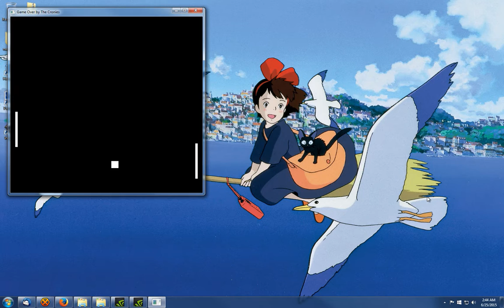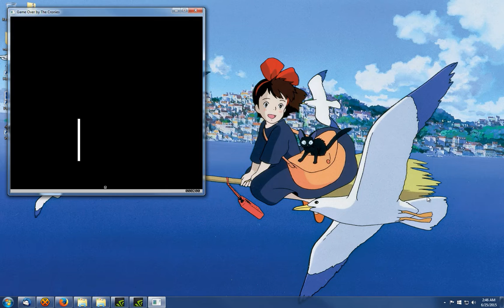Game Over by The Cronies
3rd place in pc demo compo.